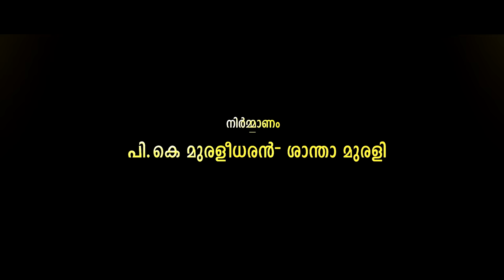Oru Kuttanadan Blog Official Teaser | Mammootty | Sethu | Anantha Visions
Presenting you the Official Teaser of Oru Kuttanadan Blog.Releasing on This ONAM  :)

Written & Directed By : Sethu
Banner : Anantha Visions
Produced By : P K Muralidharan & Santha Murali
DOP : Pradeep Nair
Editor : Shameer Muhammed
Sound Design : Jayadevan Chakkadath
Lyrics : Rafeeq Ahammed, Harinarayanan, Shinson Poovathingal
Production Controller : S Murugan
Art : Sabu Ram
Costumes : Arun Manohar
Makeup :  S George, Rahim Kodungallur
Finance Controller : Sajeev Arjunan
Chief Associate Director : Linu Antony
Associate Director : Praveen
Stills : Sreenath N Unnikrishnan
Designs : Jissen Paul
Distribution : Anantha Release through Murali Films
Online Promotion : OMA
VFX : Dravida VFX

CAST : Mammootty, Raii Laxmi, Anu Sithara, Shamna Kasim, Lalu Alex,Nedumudi Venu,  Vivek Gopan,Jacob Gregory, Jude Anthany Joseph, Nandan Unni, Balaji Sharma,Shaheen Siddique, Jayan Cherthala

Teaser Music Credits
Music director - Sreenath Sivasankaran
Lyrics - Shinson Poovathingal
Vocals - Abhijith kollam, Ranjith Unni , Sreenath sivasankaran, Sudheesh , Sunil Kumar
Percussion - Sunil kumar
Programer - Rex george
Vocal tuning - Sai Prakash
Sound engineers - Sai Prakash & Akshay kakkoth
Song Mixed & Masterd by - Harishankar .V
Studio - My Studio Cochin

|| ANTI-PIRACY WARNING ||